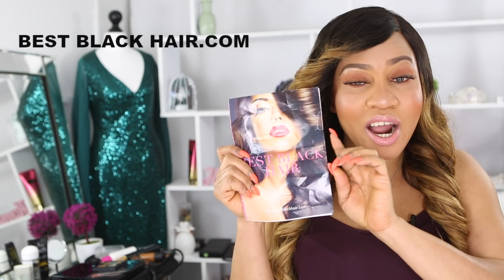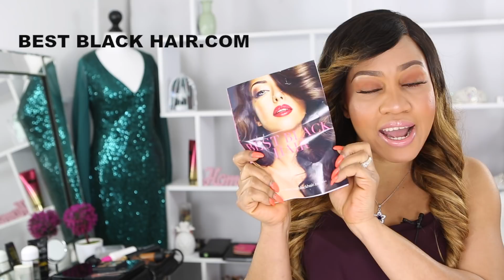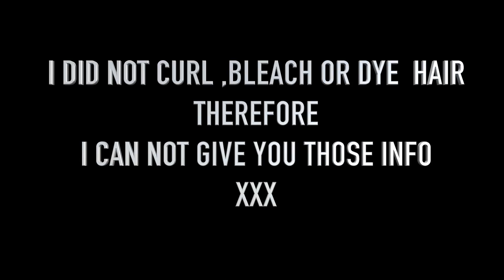CLIENT HAIR AND MAKEUP TRANSFORMATION /BEST BLACK HAIR.COM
This video is about CLIENT HAIR AND MAKEUP TRANSFORMATION /BEST BLACK HAIR.COM
Hair Length: 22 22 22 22 with lace closure 18.

MY BOUTIQUE -PLEASE SUPPORT ME X

HAIR
MAKEUP
PHOTOGRAPHY

Tnx guys for watching